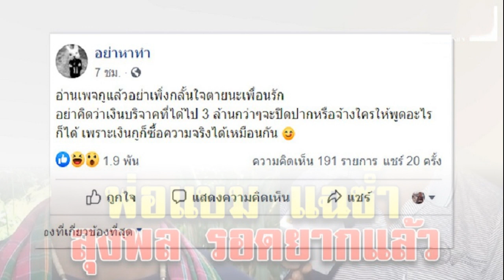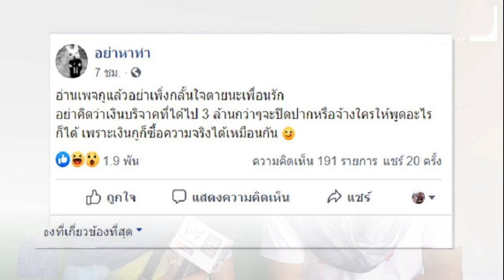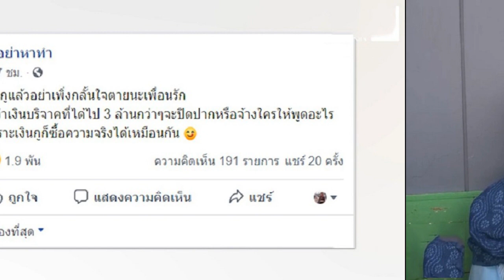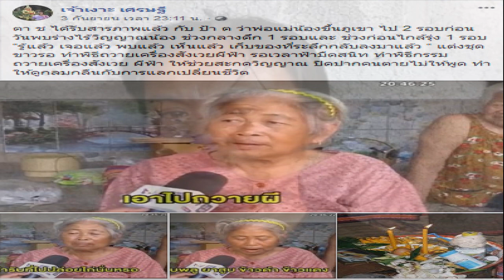พ่อแบม แฉลุงพลอีก ผมมั่นใจ งานนี้รอดยาก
ภาพจาก ทุบโต๊ะข่าว
และอีกกรณีที่เพจ อย่าหาทำ ระบุว่า ทางครอบครัวน้องชมพู่ได้รับเงินบริจาค 3 ล้านบาท ด้านนางสาวิตรี วงศ์ศรีชา แม่ของน้องชมพู่ ให้ข้อมูลว่า ตนยืนยันว่าไม่เคยเปิดรับบริจาค และเงินจำนวน 3 ล้านบาทไม่มีจริง อีกทั้งเคยพูดถึงเรื่องนี้ และเคยแสดงความบริสุทธิ์อย่างชัดเจนไปแล้ว จึงไม่อยากจะพูดอะไรเกี่ยวกับเรื่องนี้อีก รวมถึงไม่ได้จ้างใครพูดหรือให้เป็นพยานฝ่ายตนอีกด้วย เพราะถ้าหากได้เงินจริง ๆ ก็คงไม่ต้องกรีดยางขายแล้ว

นายไชย์พล วิภา – นางสมพร หลาบโพธิ์ ลุงกับป้าของชมพู่ กล่าวว่า กรณีนี้ตนไม่เห็นแม่ชมพู่ดื่มสุรา เพราะแม่น้องชมพู่ไม่ดื่มของพวกนี้ ส่วนพ่อน้องชมพู่ไม่แน่ใจ เท่าที่เห็นไม่เห็นมีกินของพวกนี้
ส่วนตัวก็เห็นมีคนกินเหล้าบ้าง เป็นชาวบ้านที่ตั้งวงเหล้าหลังการหาชมพู่ แต่ก็ไม่แน่ใจว่าใครบ้าง ส่วนตำรวจเท่าที่ตนเห็นก็ไม่มี เพราะตนก็ไม่แน่ใจว่าใครเป็นตำรวจบ้าง